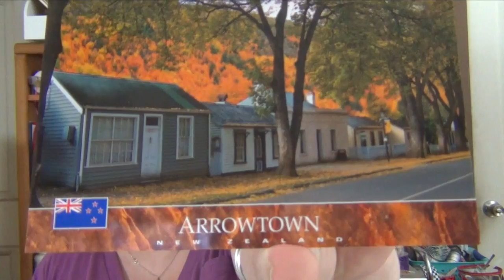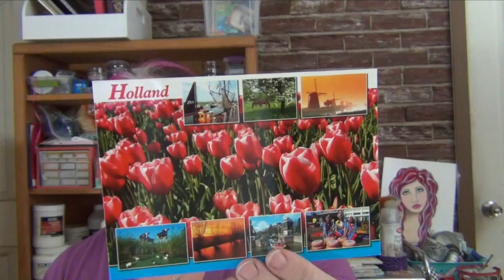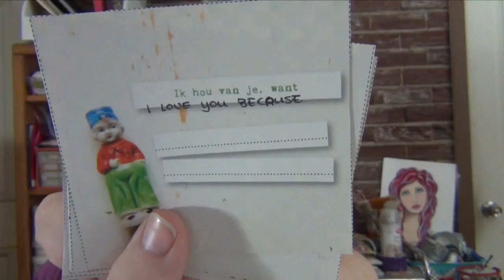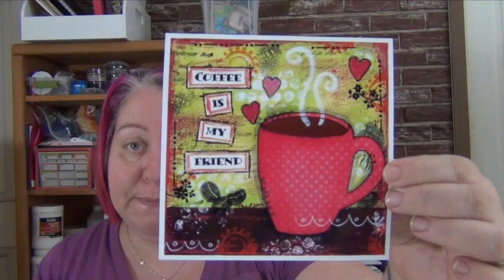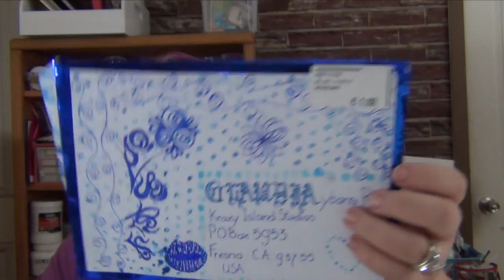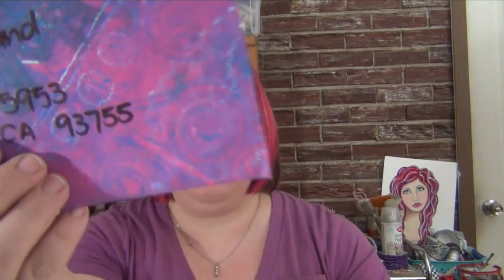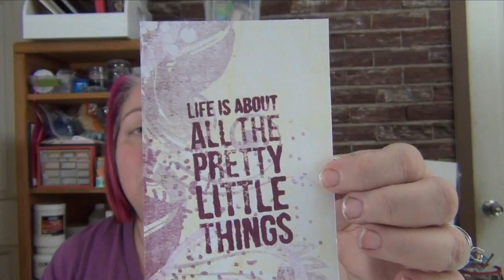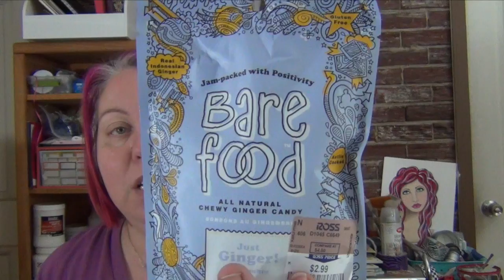Mail Haul Apr 19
Finally getting this video up...only took recording it three times! Look below for all the ways you can find me...

You can write me here:
Krazy Island Studios